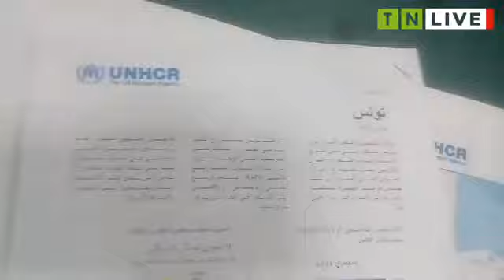la conclusion d’un accord de coopération entre la municipalité de Sfax et le HCR